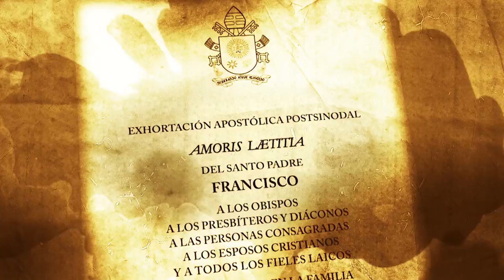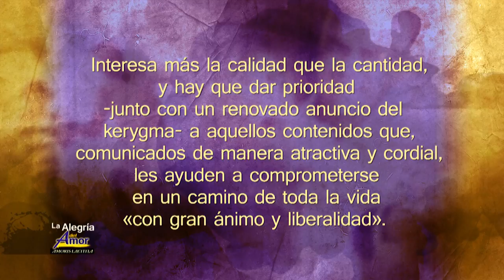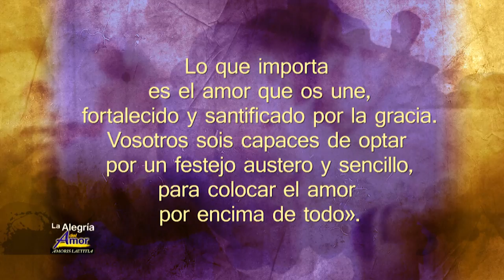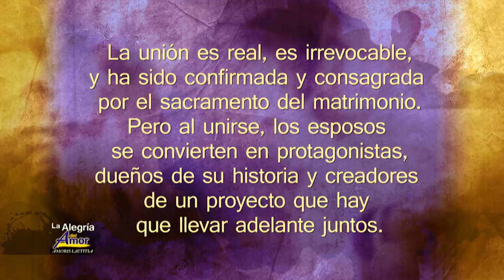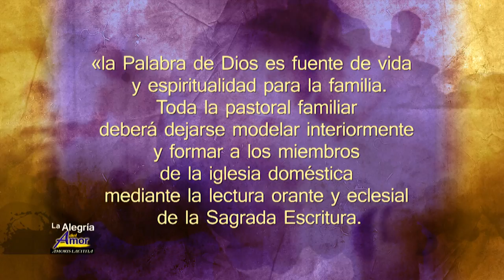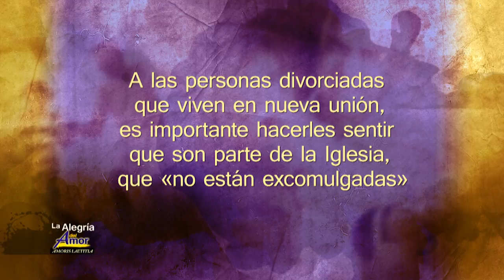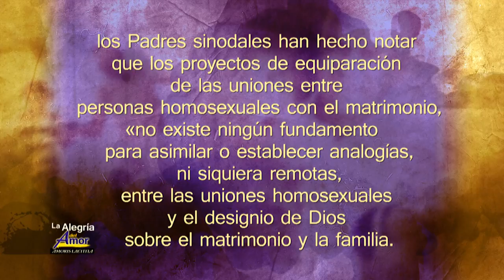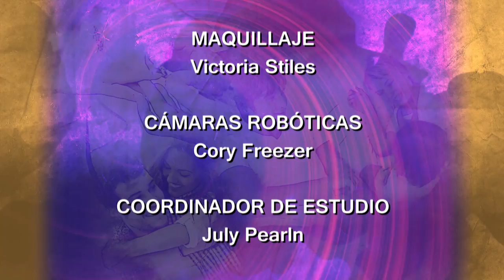AMORIS LAETITIA - LA ALEGRIA DEL AMOR--CAPÍTULO VI: ALGUNAS PERSPECTIVAS PASTORALES [Ep.8 2016-T1]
Una presentación de la vida en familia, tanto la que está por venir y la que está por concluir: los niños y los ancianos.